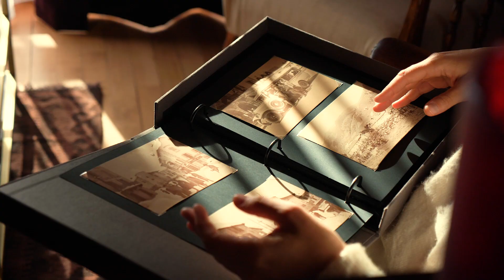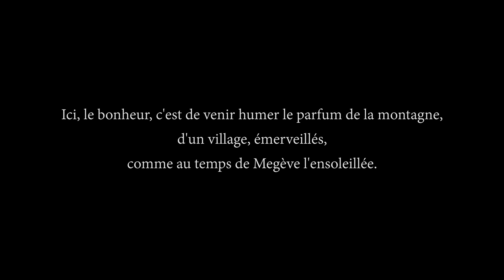Au bord de l'Eau... comme au temps de Megève l'ensoleillée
A 1 113 m d’altitude, Megève vit les saisons, le temps des fleurs et des papillons, celui des myrtilles et des ors des forêts, comme celui de la neige et des lumières.

Dans la magie d’un soir qui tombe au loin sur le mont d’Arbois, s’inscrit la douce poésie d’un lieu Au bord de l’Eau. Originellement un appartement de famille, devenu une Suite d’artistes, véritable invitation à vivre comme au temps de Megève l’ensoleillée, dans l’inspiration qu’appelait cette première moitié du XXe siècle, tout particulièrement les années 50.

Un lieu de vie si proche du centre de Megève qu’on y file à pied… pour partir skier (de la télécabine du Chamois), comme pour s’offrir un Day Spa et un bon massage ou un apéritif festif avant de rentrer diner au chalet.
Car nul doute, on aura tôt ou tard envie de profiter de ce lieu comme d’une Suite d’hôtel, l’indépendance en prime.

Au-delà de l’hiver, c’est aux 4 saisons et plus encore, hors saison pour le surcroit d’authenticité, que cette Suite d’artistes est à vivre. Pour un séjour Autrement.